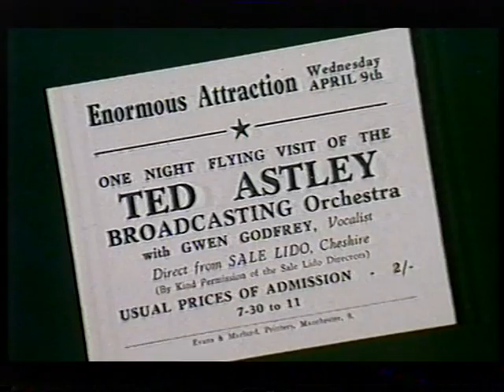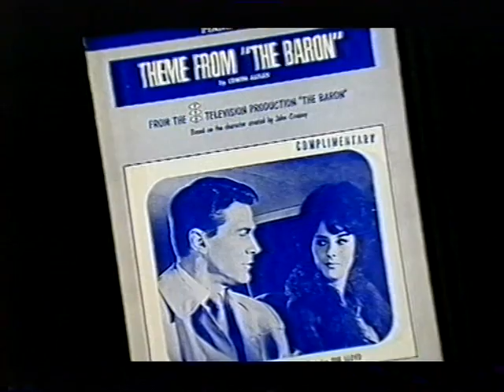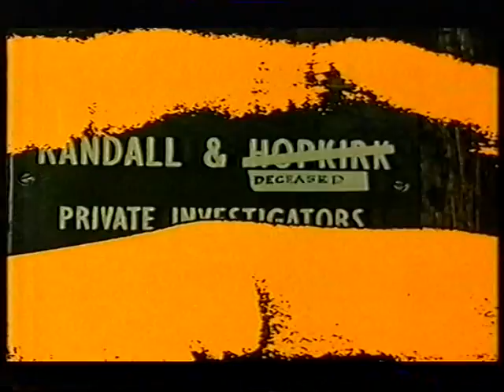ASTLEY'S WAY-PART 2/2 -BBC 2- 7.DEC.2001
Second part of the documentary about Edwin Astley.